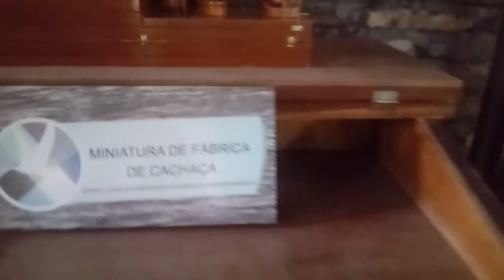Museu em guaramiranga serra bella